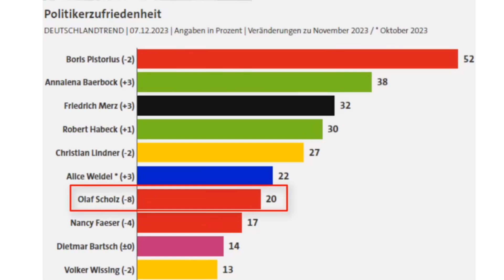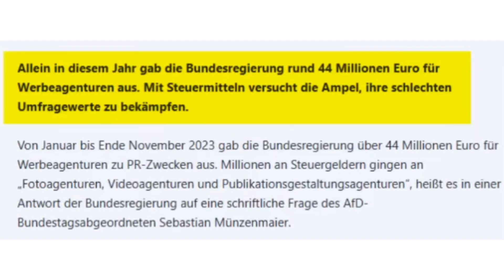Sorge um Scholz: Scholz redet von Wiederwahl leidet er unter Größenwahn?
Ist Olaf Scholz krank oder größenwahnsinnig? In einem aktuellen Interview hat Bundeskanzler Olaf Scholz seine Ambitionen für eine Wiederwahl im Jahr 2025 bekräftigt, was in einigen Kreisen für Aufsehen sorgt. Scholz, der aktuell mit historisch niedrigen Beliebtheitswerten zu kämpfen hat, äußerte sich zuversichtlich über seine politische Zukunft. Dieser Optimismus des Kanzlers steht im Kontrast zu den jüngsten Umfrageergebnissen, die zeigen, dass nur 20% der deutschen Bevölkerung mit seiner Arbeit zufrieden sind. Dies stellt den geringsten Beliebtheitswert eines Bundeskanzlers seit Beginn der Aufzeichnungen im Jahr 1997 dar.